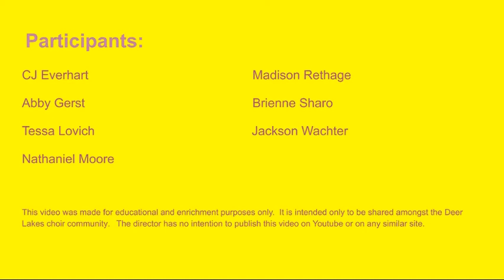Deer Lakes Spring Chorus Concert 2020: "Here Comes the Sun"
Under normal circumstances, tonight (May 27, 2020) would have been Deer Lakes' annual spring chorus concert. Unfortunately, the world's events have rendered that concert impossible. However, music teacher Matthew Derby and his students would not be deterred and have still prepared some pieces for you to enjoy from the comfort of your own home.